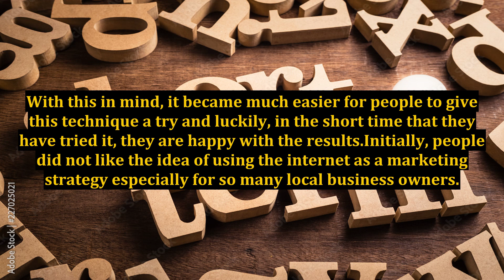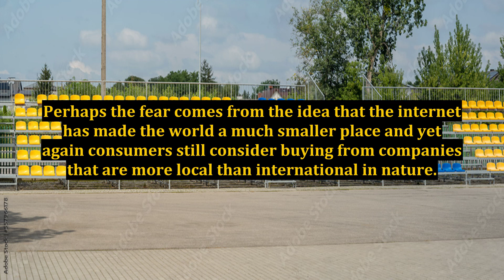Local Search Marketing and The Great Concept Behind It